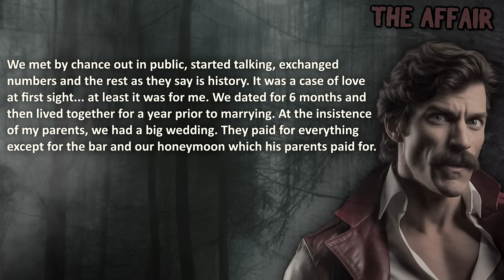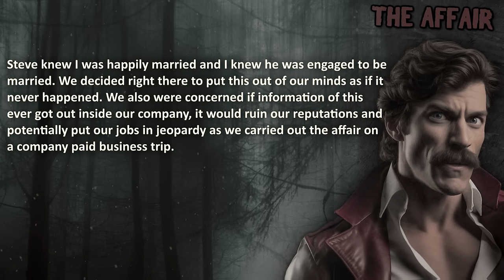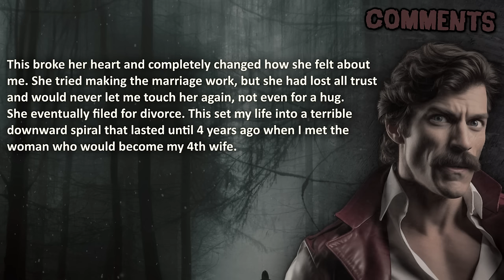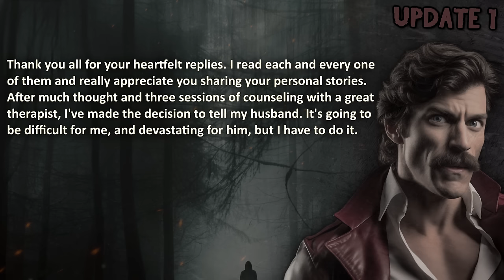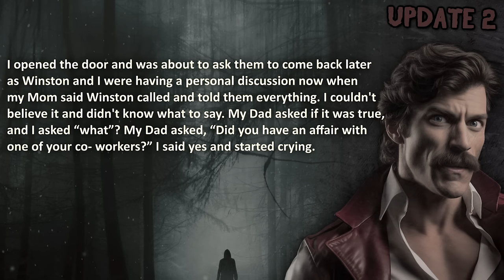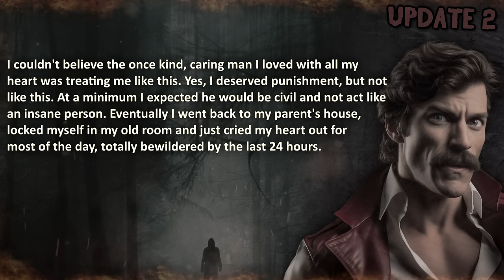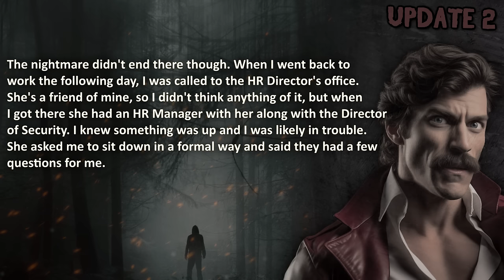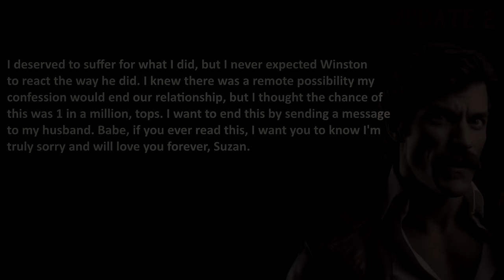Cheating Wife Mistaking LOYAL “Nice Guy” for a SIMP, UNLOCKING his Inner-BERSERKER!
Cheating Wife Mistaking LOYAL "Nice Guy" for a SIMP and CONFESSED, UNLOCKING his Inner-BERSERKER… From Loyalty to Betrayel, from thinking he was a Simp - to seeing his final BERSERKER form!

00:00 – "Introduction"
00:50 –  "The affair"
12:37 –  "Update 1"
13:58 –  "Update 2"

🔥 WARNING: this cheating revenge story is not for Simps and could be considered as a SIGMA edit resulting in BERSERKER mode, therefore it may be stressful or upsetting to some viewers.

The Royal A.I. Community does advocate maturity and level-headedness before getting revenge. From simp to sigma, or simp to berserker, This episode is still shared for your entertainment ONLY, nothing else.

Special gratitude goes to the youtube channel 'Find Your Alpha' for covering O.P.'s story in it's original format. This format is edited differently.
His unique content is as entertaining as informative for the modern man. Be sure to check it out.